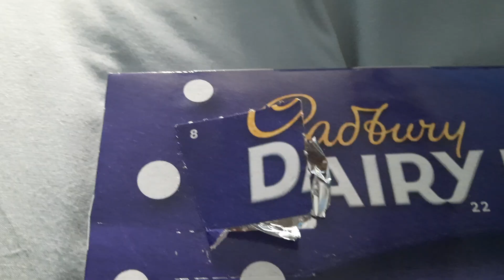Day 8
Today Is 8 December, 17 More Days To Go.